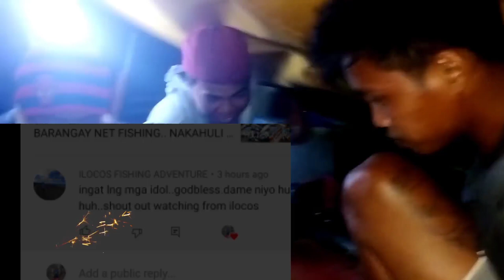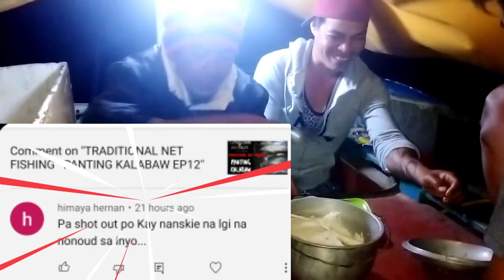PART1 "TRADITIONAL NET FISHING" ISPADA, DALAGANG BUKID AT TULINGAN PO ANG TUMITIG SA NET.